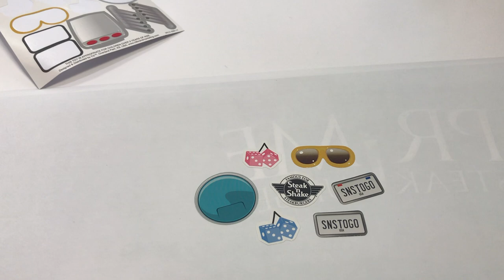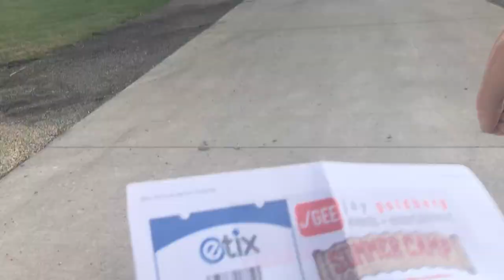concert vlog! (highly suspect @ peoria riverfront IL 2018)